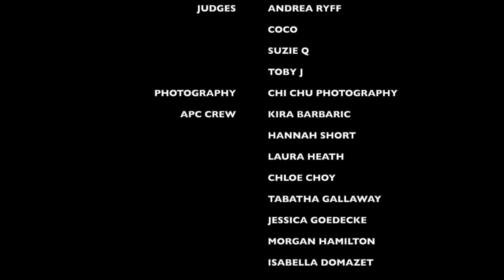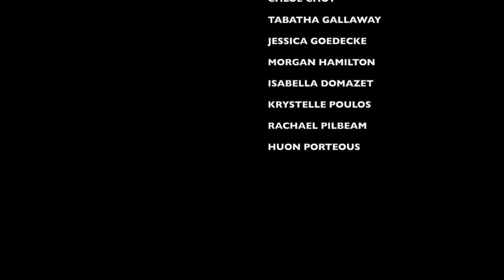Tarsha Sampson, 2020 Australian Pole Championships, Professional 1st Runner Up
The 2020 Australian Pole Championships Professional 1st Runner Up is Tarsha Sampson.

Tarsha is representing Townsville Pole Fitness, QLD.
Tarsha has been poling for 6 years and is an instructor at Townsville Pole Fitness! In 2017 she was the winner of the True Blue Open category at Pole Expressions. In 2018 Tarsha won the Amateur QPC title and placed 5th at APC in the amateur division and then returned as a finalist for the Professional division at QPC in 2019.